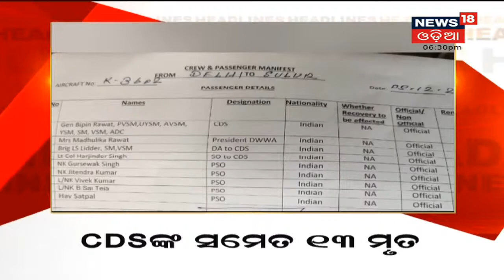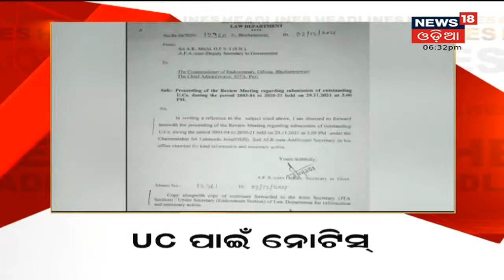6.30PM Headlines | 8th Dec 2021 | News18 Odia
ଆରପାରିରେ ଜେନେରାଲ ରାୱତ | Indian Army Helicopter Crash Live Updates: Chopper with CDS Bipin Rawat on board crashes in Ooty; 14 dead,  I Stay tune for more Updates I